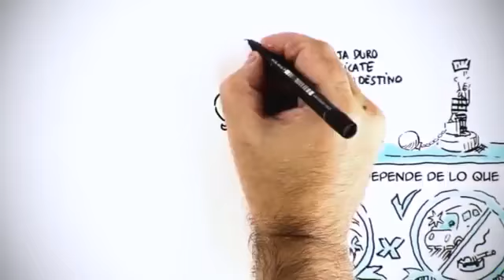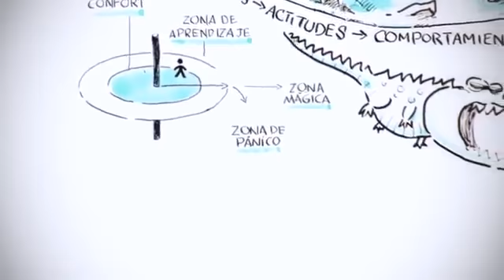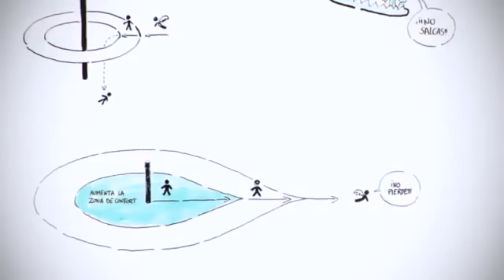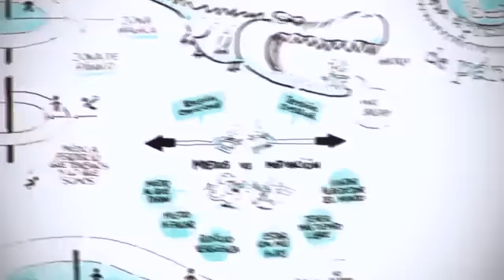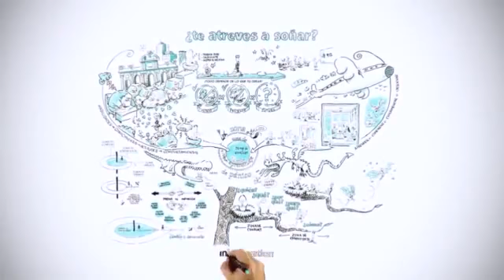ZONA DE CONFORT (por qué no nos atrevemos a soñar?)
CANAL: CARLOS OTERO
Excelente vídeo de Matti Hemmi, dibujado por Ramón Rodríguez y realizado por Haiku Films sobre la zona de confort y por qué la mayoría de la gente no se atreve a soñar.

Imprescindible para todo aquel que quiera triunfar en la vida.